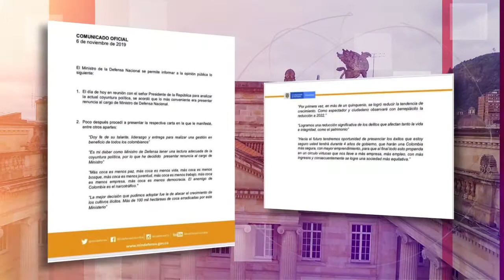CASA DE LEYES - Renuncia del ministro de defensa Guillermo Botero - 9/11/2019